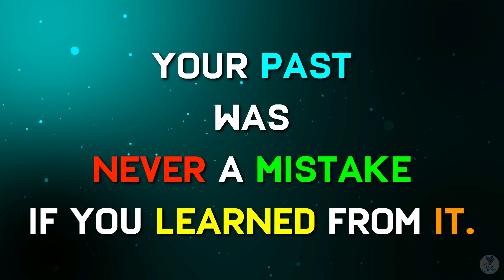Hard times are often blessings | Life Quotes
This is a video about Hard times are often blessings. In this video, you will came to know about no matter how much it hurts, hold your head up and keep going. This is an important lesson to remember when you're having a rough day, a bad month, or a crappy year. Truth be told, sometimes the hardest lessons to learn are the ones your spirit needs most. Your past was never a mistake if you learned from it. So take all the crazy experiences and lessons and place them in a box labelled "Thank You.”

Music Platform: Envanto Elements
Music Title: Cinematic Epicness
Author Username: cleanmindsounds